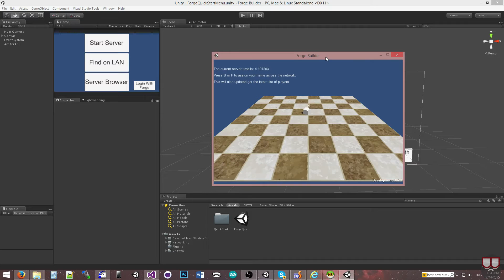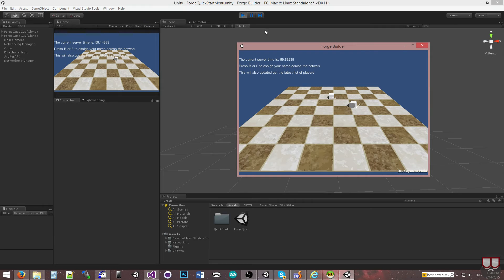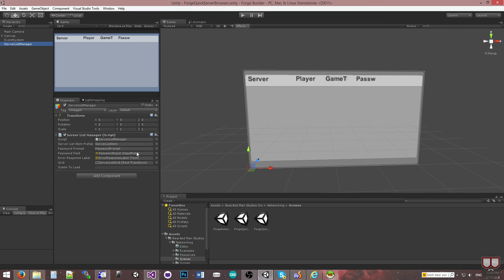Forge Networking Server Browser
This video is an overview of the server browser functionality for the Arbiter master server.